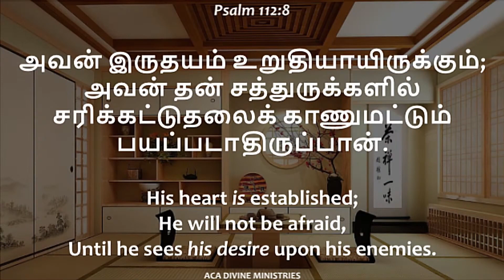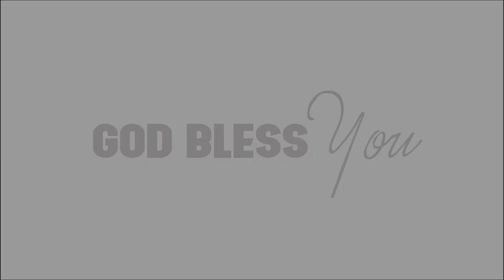THE END FOR YOUR ADVERSARIES| தெய்வீக மன்னா| divine manna